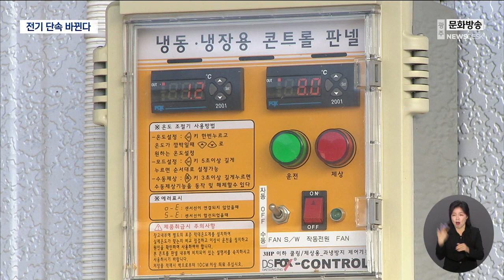농사용 전기 단속 '무엇이 바뀌나'[목포MBC 뉴스투데이]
(앵커)

한전의 농사용 전기 단속에 대한 비판이 정치권을 중심으로 쏟아졌습니다.

한전도 종합 대책을 마련하겠다고 여러차례 밝혀 왔는데요.

무엇이, 어떻게 바뀔 것인지 현재까지 한전의 대책을
임지은 기자가 정리해드리겠습니다.

(기자)

국회와 지역 정치권이 한전의 농사용 전기 단속을 정조준했습니다.

민주당은 어디까지가 보관 가능한 농산물이고,
무엇이 보관 불가능한 가공품인지 기준도 명확히 없는데
위약금만 물리다보니
정부가 농가 소득을 올리겠다며 지원한
저온 창고 도입 취지가 무색해졌다고 지적했습니다.

또 안내도 없이 이뤄진 불시 단속으로
농민 고통이 커지고 있다며 정부에 대책 마련을 촉구했습니다.

◀ＳＹＮ▶ 신정훈 / 민주당 국회의원
"무리한 단속 이전에 농사용 전기 요금의 적용 기준을
농업*농촌의 현실에 맞게 바로 잡아야 할 것입니다."

전라남도에서도 한전을 규탄하는 목소리가 이어지고 있습니다.

김영록 전남도지사는 한전의 약관 개정이 농어업 현실을 반영하도록
공무원들에 현장 대응을 당부했고,

한전을 항의 방문한 전남도의회도
기름값, 전기세, 인력난이라는 3중고를 겪는 농민 지원을 위해
농사용 전력 가격 인하를 촉구했습니다.

MBC 보도 이후 한전은 전국농민회총연맹 등에 대책을 약속했습니다.

[ 투명CG1 ] 우선 단속과 품목에 대한 약관 개정이 되기까지 단속을 일시 중단하기로 했습니다.//

[ 투명CG2 ] 또 위약금 부과가 부당하다고
문제 제기하는 농민들을 대상으로 이의 신청을 받아 환불 조치를 논의하고 있습니다.//

[ 투명CG3 ] 농어민들이 현실에 맞도록
창고에 보관 가능한 품목을 한전에 먼저 제시하면
한전이 이를 반영해
최대한 신속하게 새 기준을 만들기로 했습니다.//

농민들은 기준에 들어갈 내용을 전국 농민회가 함께 마련할 수 있도록
국회에서 토론회를 검토하고 있습니다.

◀ＩＮＴ▶ 김선호 / 전국농민회 광주전남연맹 사무처장
"이후 (단속을) 중단하지 않으면 더욱더 전국적 농민들이
함께하겠다는 것을 오늘 약속드리는 바입니다."

농사용 전기 단속에 대한 규탄이 끊이지 않는 가운데
한전이 새롭게 내놓을 기준에 관심이 쏠리고 있습니다.